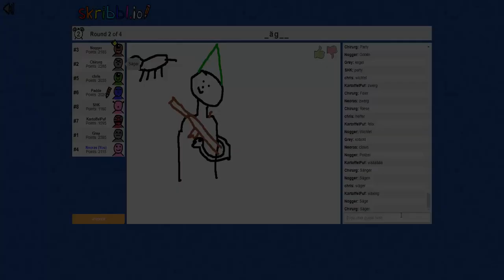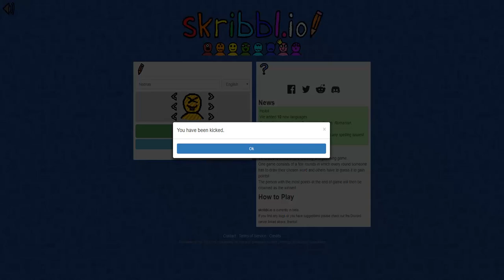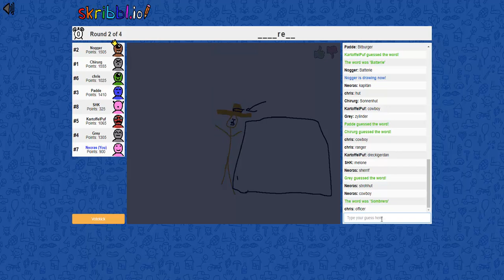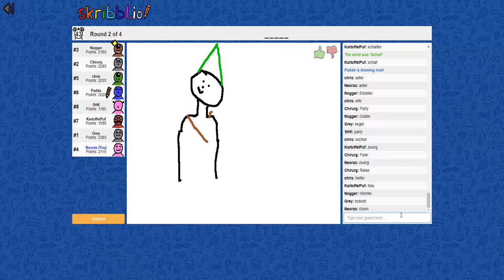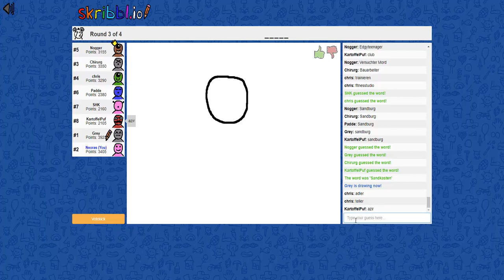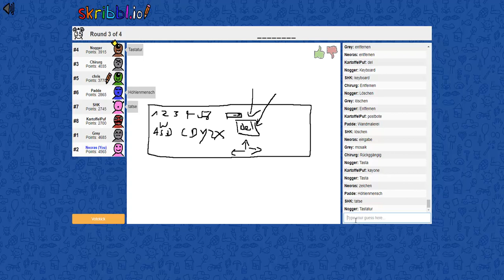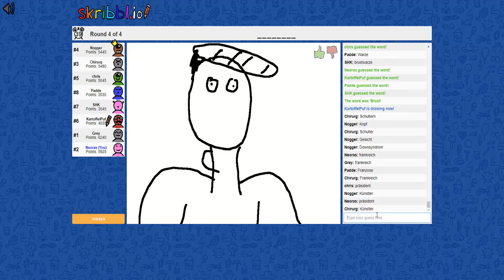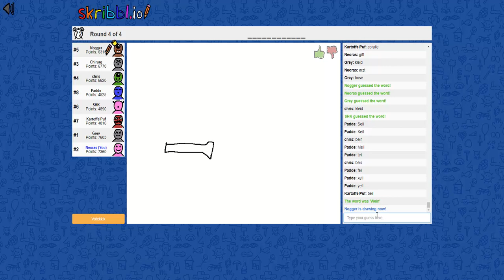Skribbl.io #6 Full House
Teil 6 von Skribbl.io

Der Montagsmaler der Superlative !
Total bescheuerte Runden mit :

Neoras/Manuel
Max
Padde
Fete
Chris
Paul
Silas
Niko